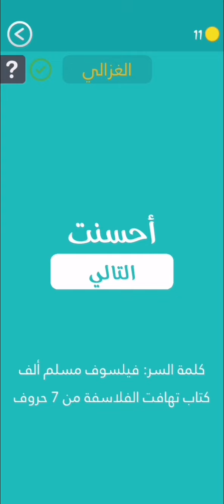لعبة كلمة السر - المجموعة الرابعة عشر - مرحلة 160 : فلاسفة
لعبة كلمة السر
المجموعة الرابعة عشر
مرحلة 160 : فلاسفة
كلمة السر : فيلسوف مسلم الف كتاب تهافت الفلاسفة من 7 حروف